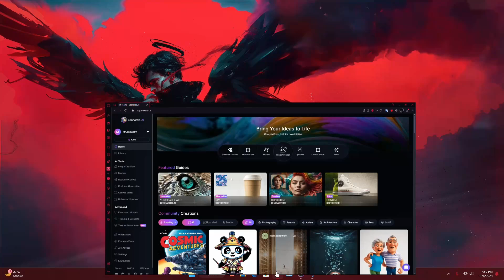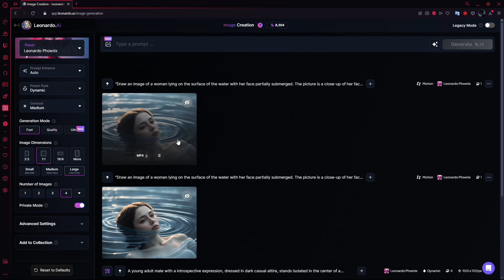How to Create Video in Leonardo AI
How to Create Video in Leonardo AI: In this short tutorial i show you how to make motion in Leonardo AI.